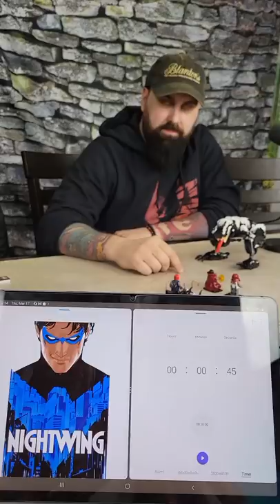Can Benny Guess Nightwing in 45 Seconds? Comicstorian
Comicstorian
Check us out!